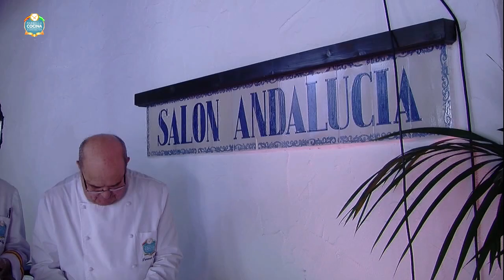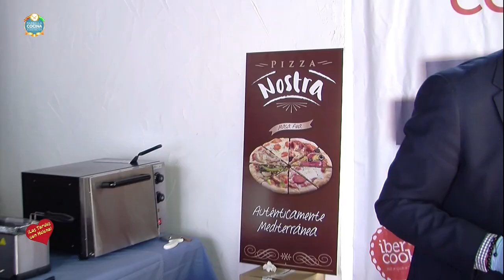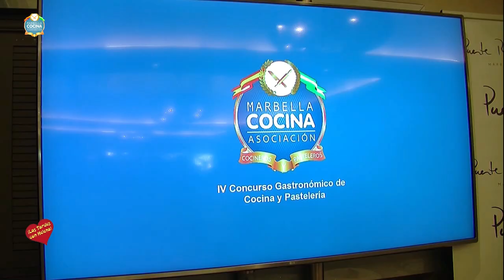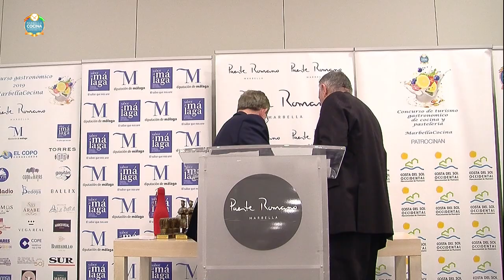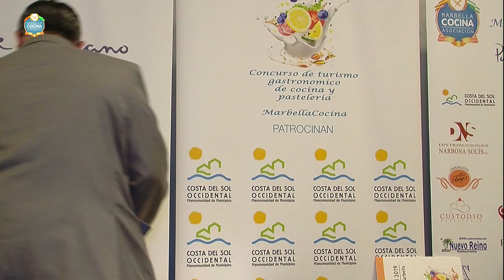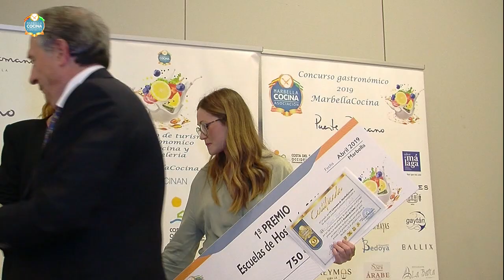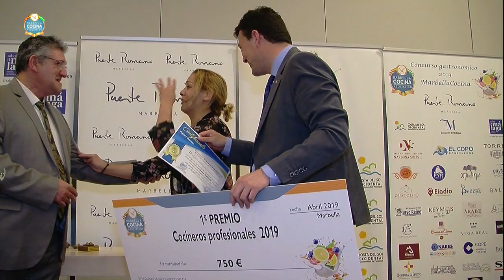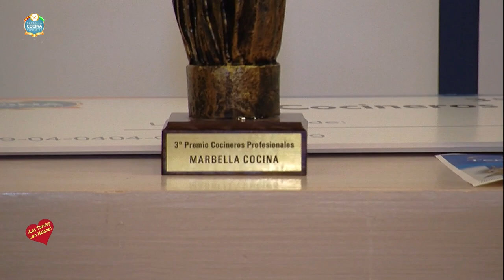IV concurso Gastronómico de Cocina y Pasteleriay la entrega de Premios celebrado en Hotel Puente Rom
IV Concurso Gastronómico de Cocina y Pastelería organizado por la Asociación Marbella Cocina en el Hotel Puente Romano, Marbella; patrocinado por Sabor a Málaga, la Mancomunidad Municipios Costa del Sol Occidental, el Ayuntamiento de Marbella y el Hotel Puente Romano; que contó con tres modalidades de participantes: Jóvenes alumnos de escuelas de hostelería, la de profesionales de restauración y la de pasteleros con un total de 24 inscritos que elaboraron todos los platos basados en el chivo malagueño.

PALMARÉS DE GANADORES:

Cocineros profesionales :
🏆“Chivo malagueño con verdurita de la huerta malagueña”. María Isabel Montilla.
🥈 “Tacos en dos versiones de chivo malagueño”. Angela Llumiquinga.
🥉 “Champiñón de queso de cabra y AOVE sobre migas de frutos secos con caldo de chivo malagueño y su pringa”. Javier González.

Escuelas de hostelería:
🏆Ensaladilla Malagueña”. Marta Hurtado
🥈“Chivo malagueño con delicias de la zona”. Nikolai Lazov
🥉“Salsa de pollo al ajillo”. Álvaro Salido

Pasteleros Profesionales:Confeccionaron sus postres a partir de leche, requesón o queso derivadas de la raza caprina malagueña
🏆“Brazo gitano de pistacho, yogurt de cabra y piña”. Francisco Javier González
🥈“Montes de Málaga”. Andrés Moreno.
🥉“Capricho Caprino”. Jaime Díaz

El jurado estuvo conformado por destacados profesionales del sector Juan Manuel Bedmar, Andres Romero, Elena Zuleta, Juan José Carmona, Simón Padilla y Antonio Rodriguez.